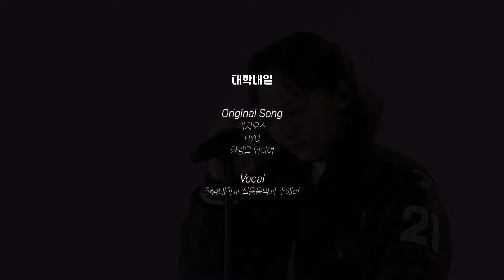응원가 부르랬더니 찢어버리면 어쩔티비📺;;ㅣ한양대 에리카 실음과 학생이 부르는 응원가 메들리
🎤vocal : 한양대학교 ERICA 캠퍼스 실용음악학과 주애리
🎙응원가 출처 : 한양대학교 응원단

코시국, 캠퍼스 생활을 누리지 못한
대학생들을 위한 본격 방구석 축제!

˗ˋˏ 대학별 응원가 LIVE 프로젝트ˎˊ˗
여러분의 즐거운 대학생활을 응원합니다

𝑺𝑶𝑵𝑮
한양대학교 공식 응원가
0:00 라치오스
2:15 HYU
4:26 한양을 위하여

☠ 일반인 출연자 분에 대한 비방댓글 및 욕설은 바로 삭제처리하겠습니다.